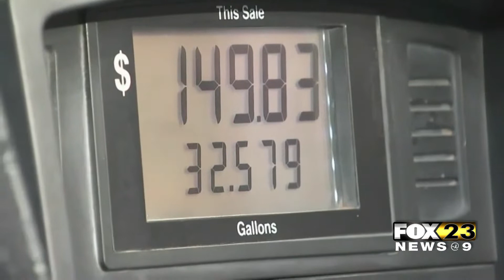Pressure Mounting On Biden To Help Lower Gas Prices